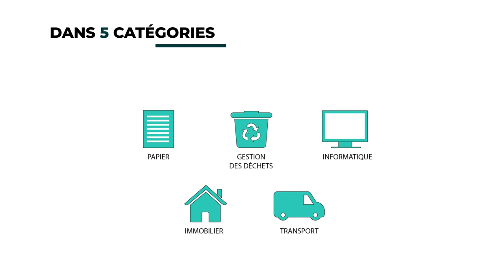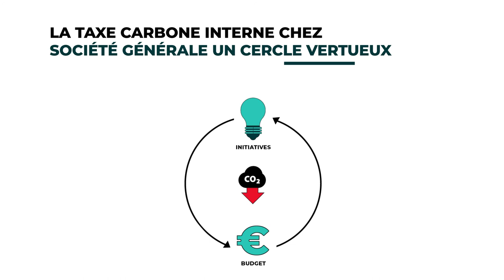Taxe carbone & Prix de l'Efficacité environnementale - Société Générale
Eléments clés pour comprendre la Taxe carbone Société Générale, redistribuée à l'occasion du Prix de l'Efficacité environnementale qui récompense les meilleures initiatives développées par les collaborateurs pour réaliser le double objectif d'efficacité environnementale et financière , dans 5 catégories : Immobilier, Papier, Transport, Gestion des déchets, IT